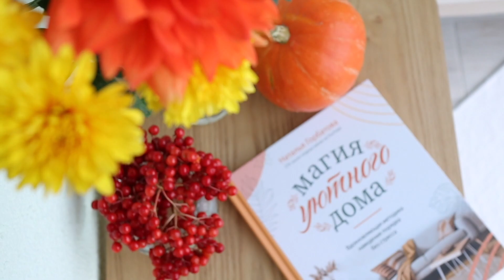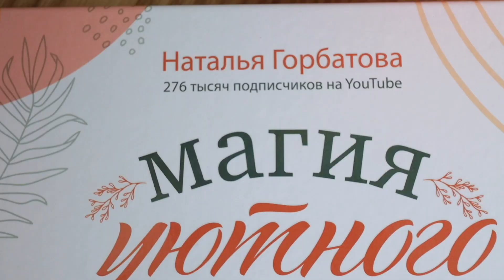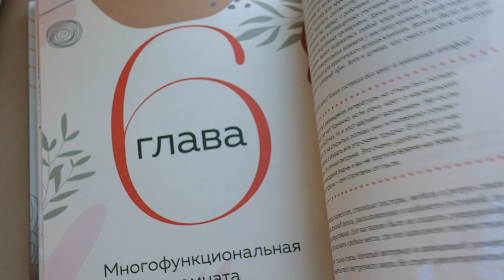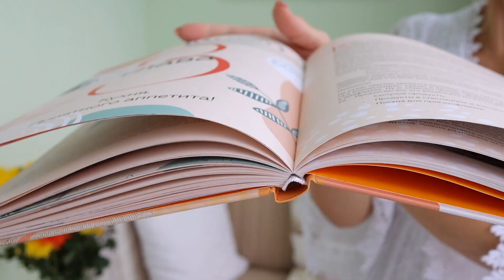МАГИЯ УЮТНОГО ДОМА!✨Моя КНИГА про порядок, хранение, рецепты и уют. ВТОРОЙ КАНАЛ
Как полюбить уборку? Навести порядок в доме и всегда его поддерживать, не тратя много времени. Красивое и удобное хранение, которое обеспечит Вам порядок. В этой книге психология, рецепты средств для уборки, рецепты завтраков, мои хитрости и просто уютная атмосфера. Эстетика, полезная информация и позитивное мышление!

МОЯ КНИГА "Магия уютного дома" в ДВУХ вариантах: бумажный и электронный
В наличии в обычных магазинах города: Читай-город, Книжный Лабиринт, Буквоед

ЗАПРЕЩЕНО любое копирование материалов ресурса без разрешения!